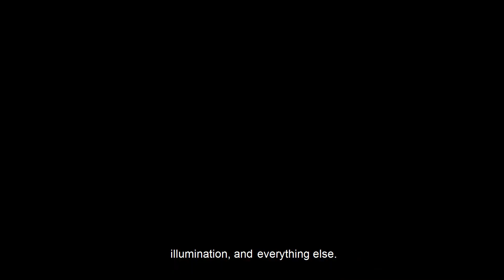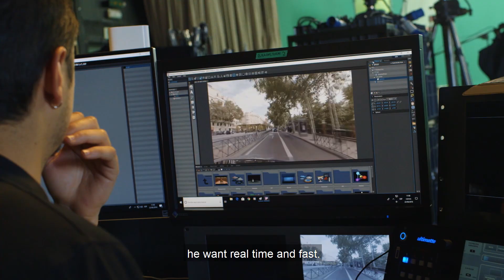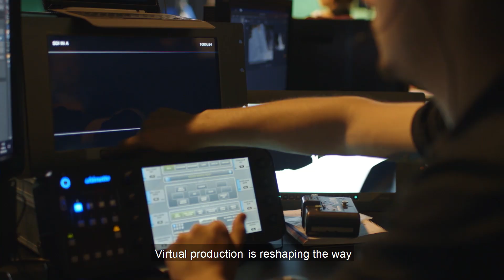MR Factory Brings Virtual Production to the Studio | Project Spotlight | Unreal Engine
MR Factory, a high-end production studio based in Madrid, explains how they can make an entire film in-house using just a green screen, a virtual studio engine from Brainstorm, and live 3D backgrounds from Unreal Engine. Besides saving time, this virtual production setup fosters creativity and opens up new possibilities for filmmakers.